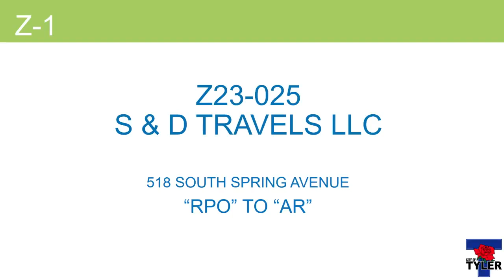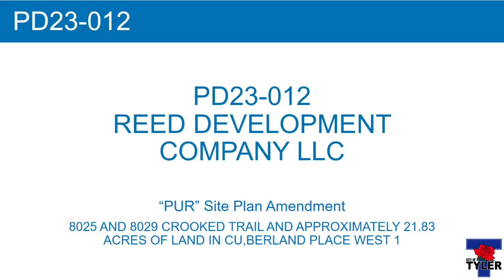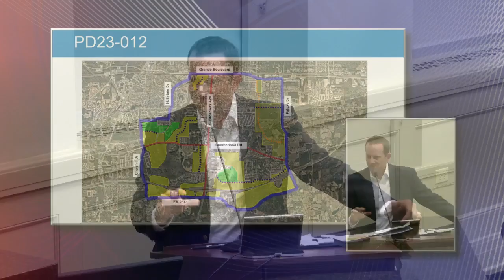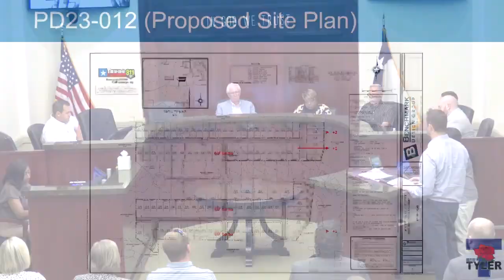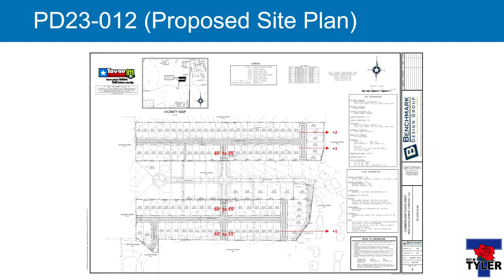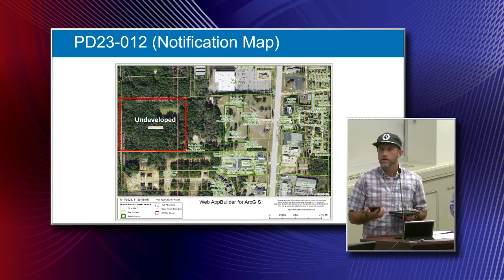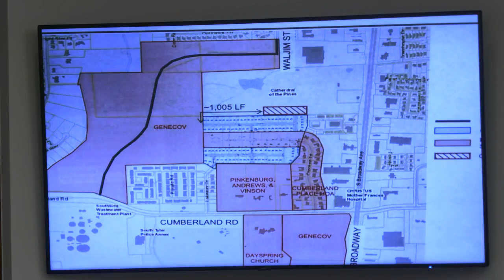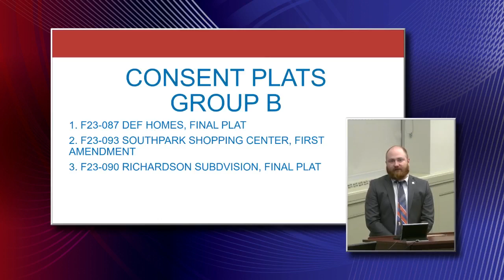Planning and Zoning Meeting for August 1, 2023